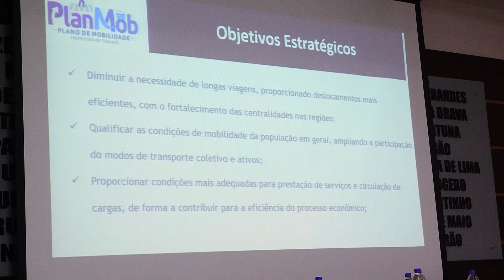3ª audiência pública sobre o Plano de Mobilidade Urbana é realizada em Tubarão